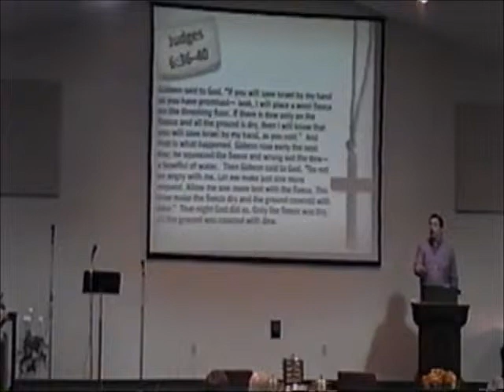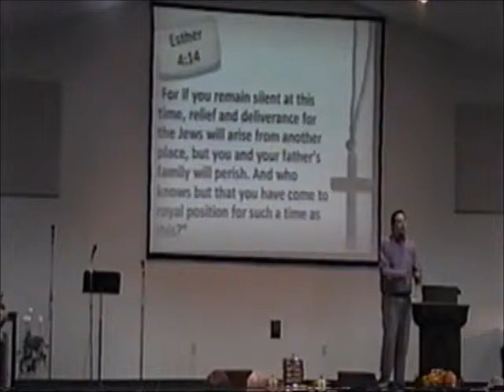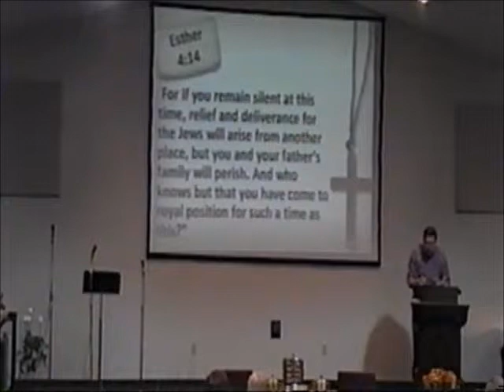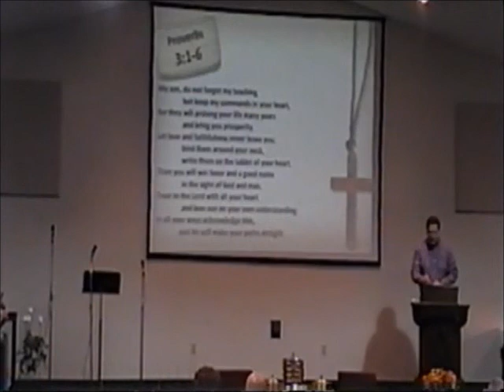Bullseye (Jeremiah 1:5) conclusion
This is the third of three parts of the second sermon in the series Out of God's Will. Delivered 9/25/11 at MCC.